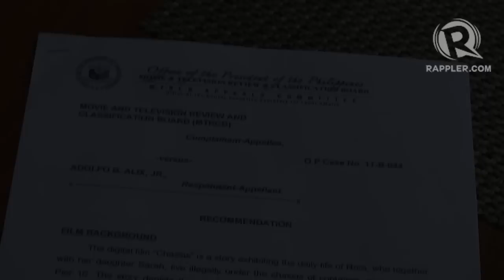Castrated : Adolf Alix vs the President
More videos on Rappler Follow Rappler for the latest news in the Philippines and across the globe. MANILA, Philippines - In 2010, independent filmmaker Aldolf Alix Jr. submitted a film called "Chassis" to the Movie and Television Review and Classification Board. Inspired by the real lives of women living in the port area, Chassis is the story of Nora, played by Jodi Sta. Maria, a prostitute who lives with her child by the pier under the chassis of an abandoned truck.

The film was screened to a three-person MTRCB review panel. Although technically under the administration of Aquino appointee Grace Poe, the panel was a carryover from the Arroyo administration. The panel rated the film X, not for public exhibition, due to a castration scene at the climax of the film. According to filmmaker Adolf Alix, the film depends on the castration. It is Nora taking vengeance on the men who have abused her and endangered her daughter.

A second panel reviewed the film a week later. Composed of five members, the panel was also an Arroyo carryover. The panel also rated the film X.

Poe believes that the film could have passed with the new Aquino-appointed board members. "Except for one reviewer, the panel decided to x the movie. Indie movies kasi tend to produce a new concept. It's not so much the vulgarity but the realization of the reality. As in, "May ganun." Sometimes it takes a while to accept a new idea even if it has merit. We have to educate ourselves and we are not perfect. Sometimes with the board reviewing it, you also can't blame them for being shocked and awed by a particular scene. In fact, if I asked them to review Chassis now, it would come out approved, I think."

According to MTRCB rules, a film is allowed two chances for review. If rejected a second time, a filmmaker has the option of submitting his film to the Palace for a third review. An appeals committee under the Office of the President then reviews the film. This year's panel is composed of Atty Lesley Cordero, member of the Presidential and Operations Office, film director Mel Chionglo, entertainment journalist Jo-an Maglipon, and National Youth Commission representative for Mindanao Earl Saavedra. Although their powers are recommendatory, they can reverse MTRCB decisions with the backing of the President himself.

The board voted unanimously to rate Chassis R18 instead of X, recommending that the President allow its screening nationally for people aged over 18.

Cordero says there was no discussion of cutting the offending clip. "It is a very heavy film, for me. And true to form like most of the independent films, it talks about poverty, abuse—the hard core stuff. I didn't feel anything malaswa when the penis was shown . It was part of the whole thing. It was needed."

In spite of the recommendation from his own review committee, President Aquino banned the film from public screening. In a January 18 letter, the president's Executive Secretary Paquito N. Ochoa Jr. said "the depiction of graphic masturbation and the exhibition of male genitalia are clearly concrete grounds for disapproval of the film for public viewing."

The panel was surprised, and so was the MTRCB. Although the MTRCB rulebook does include a ban on genitalia, many films have passed to national viewership on the basis of context.

This is not the first time that the President himself has used his office to intervene in issues of free expression. In August 2011, the President called the Cultural Center of the Philippines and conveyed his disapproval of an exhibit called "Poleteismo" by mixed media artist Mideo Cruz. The display also involved an erect penis, this time a movable wooden cock placed on the same wall as Jesus Christ. CCP closed down the gallery the day after the president's phone call.

Alix has the option for a second appeals review. Because the appeals committee already supports his film, he hopes the President will change his mind. If the film is banned yet again, he is willing to bring his case all the way to the Supreme Court. Rappler.com

(Video by Adrian Portugal and Charles Salazar. Editing by Patricia Evangelista). Follow Rappler for the latest news in the Philippines and around the world.